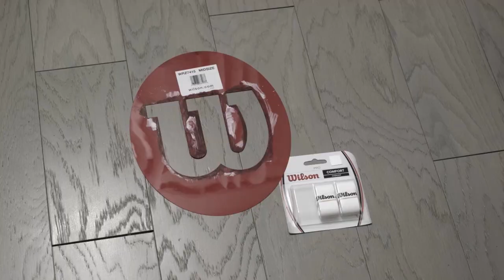Stringing Short Film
Stringing Babolat Aero Pro Drive